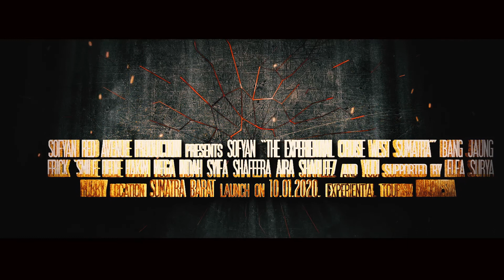Experiential Cruise I Stand Up Paddle Indonesia I Gosong Laut I Sumatera Barat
TRULLY INDONESIA!
Having a stopover in myriad places in Indonesia is what makes this country a wonderful place to visit. The beauty of natural scenic landscapes is blended with various unique cultures of its people. Enjoy the untouched beaches, mountains, lakes, and many more pleasing destinations as well as the magnificent city skylines throughout the country. And when you decide to see them all, a visit won't be enough to embrace the wonders of Indonesia. Wait and see on this channel, Attractions, and Festivals to explore further.

Sofyan Red Avenue

Sofyan Red Avenue